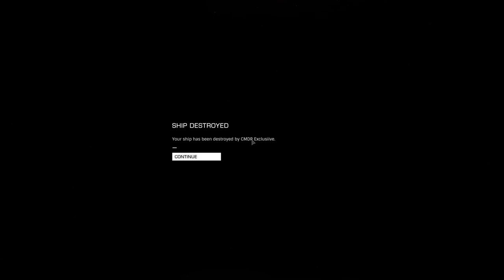13th Legion Training to the Death!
Our pilots have the option during wing training exercises to bow out at 20% hull, or to stay until death.